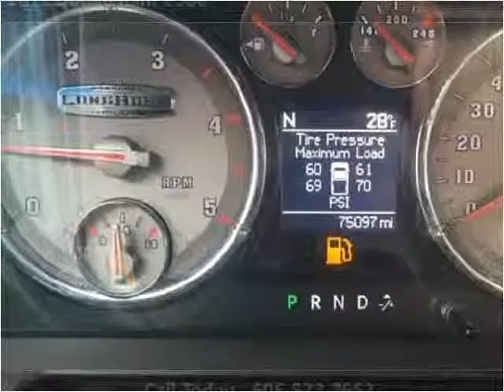2012 Dodge Ram 2500 Used Cars Corbin KY